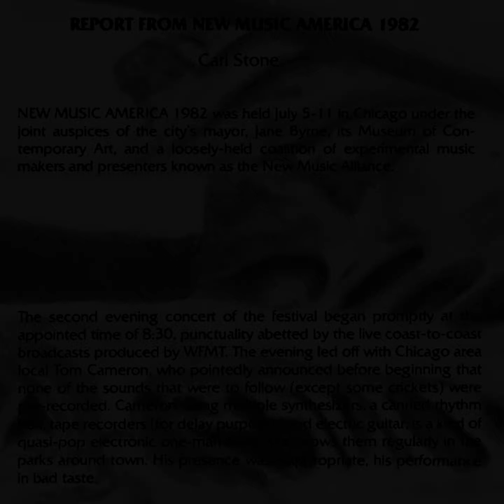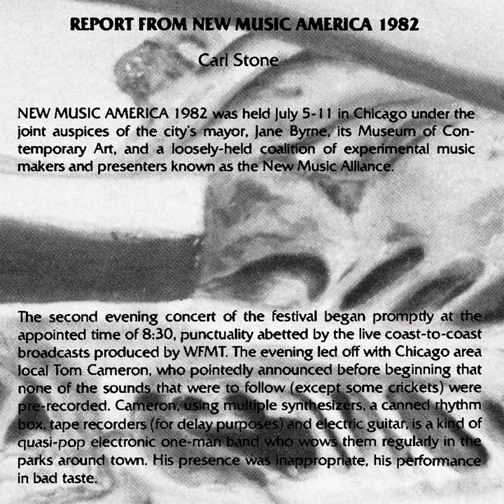Tom Cameron, "Music To Wash Dishes By+" [CP-105]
Nice to see this 1982 “Private Press” LP by Chicagoland’s Tom Cameron in the program; I’ve long felt this was one of the better “One Man Against the World ... with Synthesizer” LPs self-financed during the late-70s / early-80s.

Each side features an extended, gorgeous take on analogue “Automation” book-ended by two, shorter, more “Accessible” numbers. The A-side’s “Another Question” is an impeccably gaseous, floating void of minimal diminished-minor filigree that rates up there with thebest of J.D. Emanuel & Steve Birchall’s variegated work while avoiding straight “Ambient Float” tactics. The B-side’s title-track works a heavy array of bubbling minor arpeggiations, killer tape-echo’ed rhythm-box flair with tons of metrically modulating lines & neat poly-rhythmic programming & Terminator-style malaise culminating in acascading bubble-wave.

On top of the excellent, regional, private-universe zeal of the music, this has both one of my favorite album covers of all time - a portrait set on Raicevic-ian landscape-voids drawn by mr. Cameron himself - as well as back-cover, a “Money Shot” featuring mr. Cameron lounging in Oak Park amidst a full Shure Vocal Master P.A.. & a series of EML Electrocomp systems, all set in motion, transcribing his brain-wave activity ala Alvin Lucier & converting it to sound.

This 2016 edition comes with an extended bonus track: the entirety of Cameron's performance at the New Music America 1982 festival on Chicago's Navy pier, about which none other than Carl Stone wrote, "His presence was inappropriate, his performance in bad taste." (yikes; I wonder how Carl would feel about this now?) This live-set sounds like a million bucks & is quite far away from the cod-Berlin school approach that perhaps Stone was railing against - but given the absurdly grea).